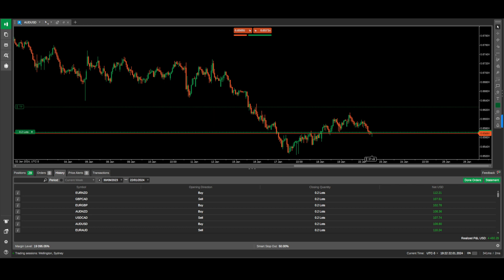Multiplicando grandes resultados no seu Trade - Efeito Multiplicação - 365 Dias SEM LOSS - Aula 4